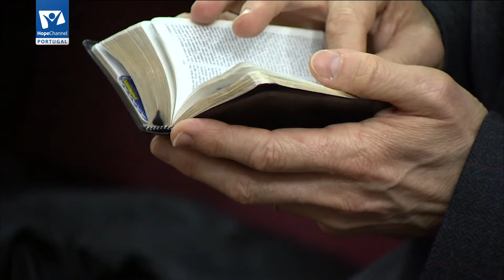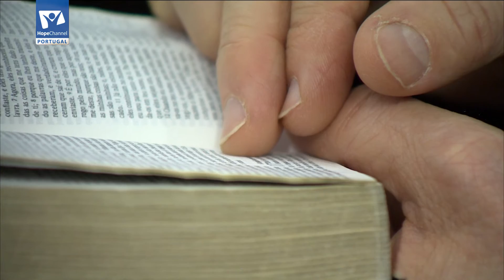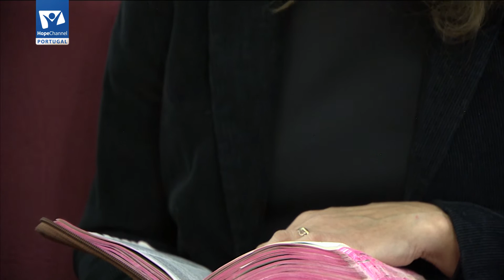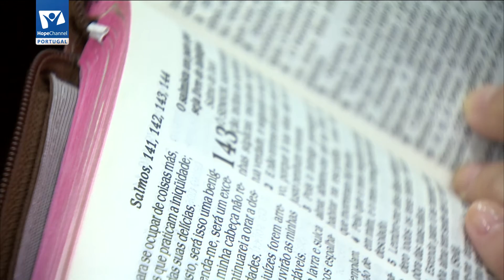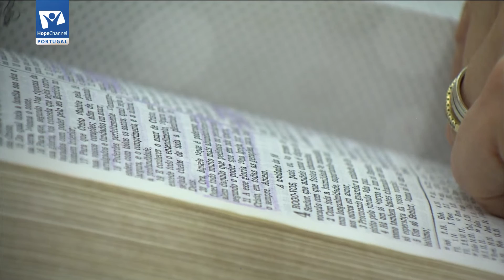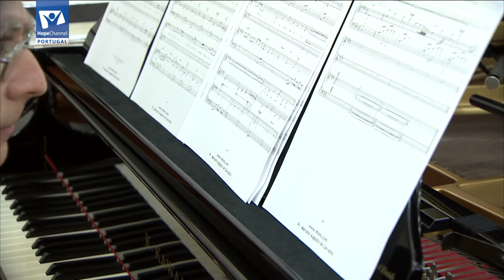Viver + a Esperança da Volta de Jesus - Pr. António Rodrigues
Mensagem de Reavivamento 2017